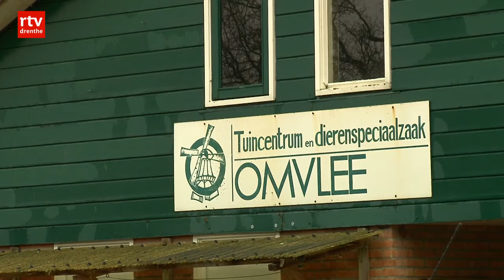Gebied rondom molen Zeldenrust gaat op de schop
Al meer dan 100 jaar zijn molen Zeldenrust en het naastgelegen tuincentrum Omvlee een begrip in de wijk Zuidbarge. Maar eigenaren Sietse en Elza Omvlee zijn met pensioen en hebben de deuren van het tuincentrum gesloten. Het hele terrein gaat nu op de schop.